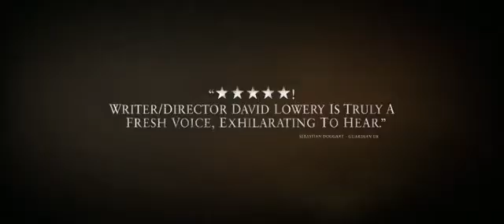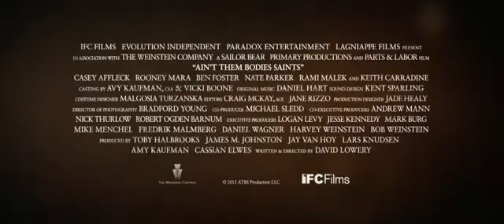Ain't Them Bodies Saints (2013)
Ain't Them Bodies Saints - In Theaters : 6 September 2013
Cast : Rooney Mara, Ben Foster, Casey Affleck

"Ain't Them Bodies Saints" tells the story of an outlaw who, in the 1970s, escapes from prison and sets out across the Texas countryside to reunite with his wife and the daughter he never met. Along the way, however, his past starts to catch up with him.

I